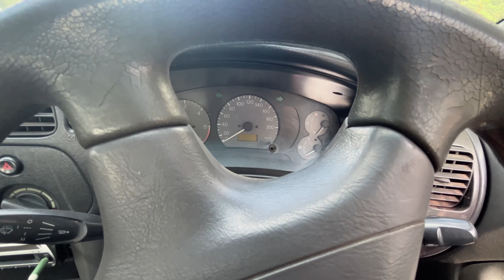Poore 6 mahine ke baad apni car nikali hae aur dekho ye kya hua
Iphone 14 plus phone camera
Mounts used :
Helmet strap mount
Helmet holder
J mount
Phone holder
Helmet used :
Ignyte-Ign 4

Hashtags ;